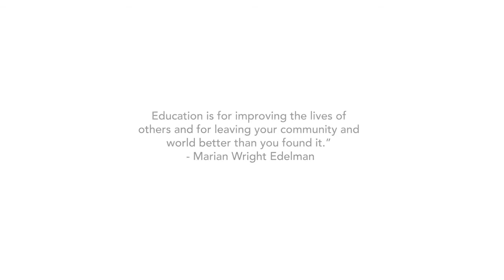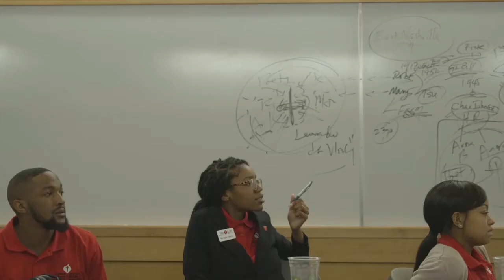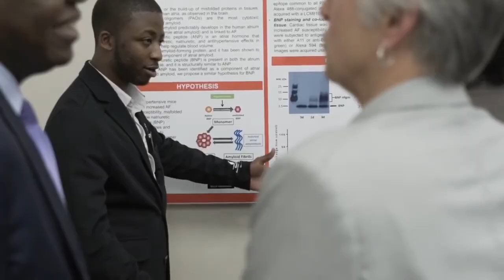Closing the gap of health disparities and inequities | HBCU Scholars Program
Diverse voices and minority perspectives have unique approaches to health and science. Minority medical professionals are more likely to practice in their communities where cultural sensitivity can create trust and improve outcomes. So we’re partnering with Historically Black Colleges and Universities (HBCUs) to help students toward professional degrees in the biomedical and health sciences. Our goal? Simply to increase the number of Black students who apply and are accepted into graduate programs.

Funding opportunities to expand the HBCU Scholars Program are available and welcome. If you would like more information, please reach out! We'd love to hear from you.